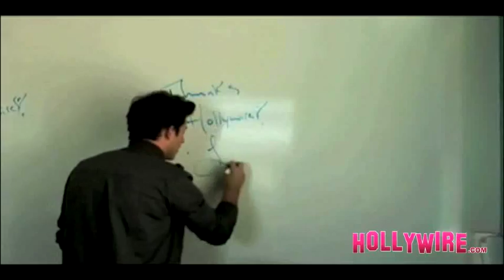EXCLUSIVE Interview: Simon Curtis from "Spectacular" Talks New Album, Dating Rumors and MORE!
Simon Curtis from Nickelodeon's "Spectacular" talks to Hollywire exclusively about his new album 8bit Heart, rumors that he's dating his co-star Victoria Justice, his desire to be on 'Glee' and his recent trip to Uganda!